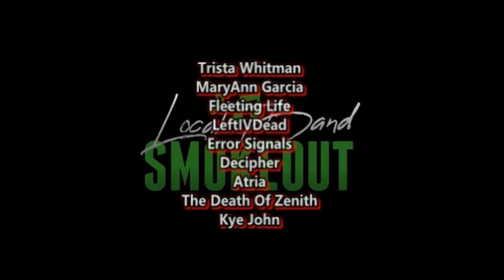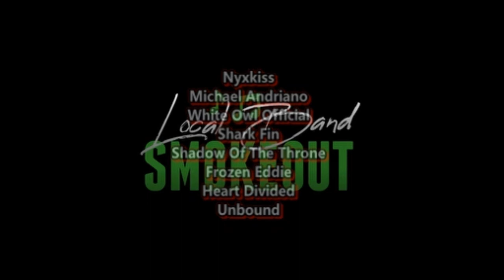THIS TRACK IS RIDICULOUS ! Filth - Stay Gutter ( Reaction / Review )